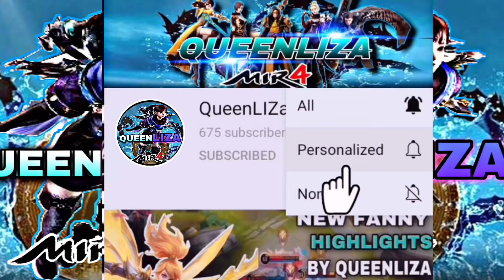MIR4-HOF BLANK AND DRAGON GOKU VS ALL | VALLEY BOSS WAR | ASIA 42 | HOF VS FFAM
MIR4-DTM TTSSLOVE SUPER TANKY | SA 11 VALLEY WARS | DTM VS SD ALLIANCE
Mir4 PHalliance
Mir4clips
Mir4
Mir4 highlights
NFT
NFT GAME